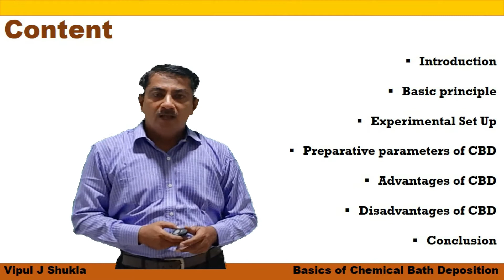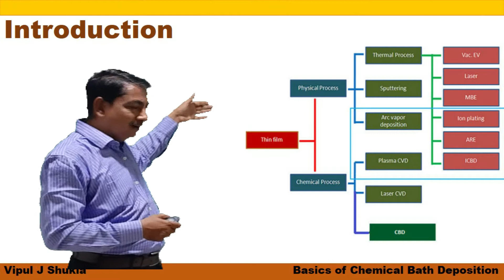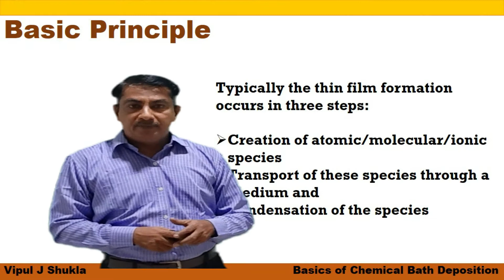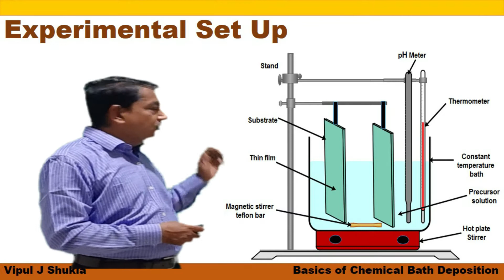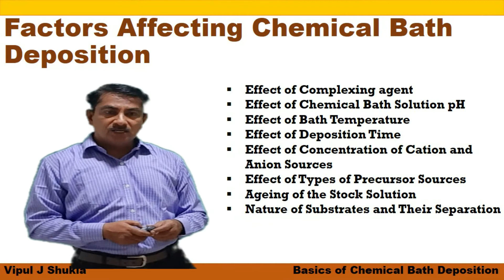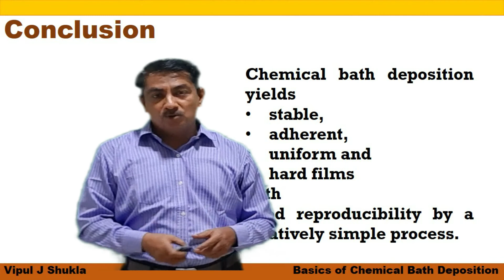Chemical Bath Deposition